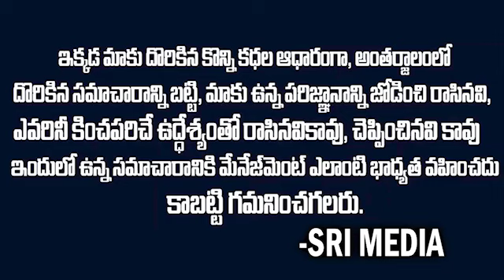హైదరాబాద్ లో బయట ఫుడ్ తింటున్నారా Women Died After Eating Momos In Hyderabad Sri Media Daily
Watch : హైదరాబాద్ లో బయట ఫుడ్ తింటున్నారా Women Died After Eating Momos In Hyderabad Sri Media Daily